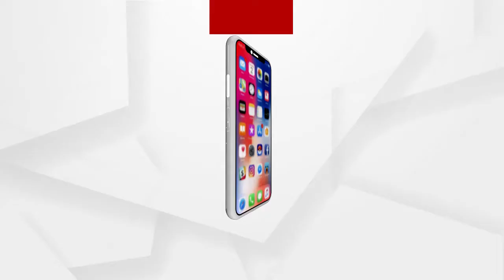ଜାଣନ୍ତୁ ଲକ୍ଷ୍ମୀ ପୁରାଣର ମାହାତ୍ମ୍ୟ ବିଷୟରେ...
ଆଜି ମାର୍ଗଶିର ମାସର ପ୍ରଥମ ଗୁରୁବାର । ଏହି ପବିତ୍ର ଦିନରେ ଜାଣନ୍ତୁ ଲକ୍ଷ୍ମୀ ପୁରାଣର ମାହାତ୍ମ୍ୟ ବିଷୟରେ...